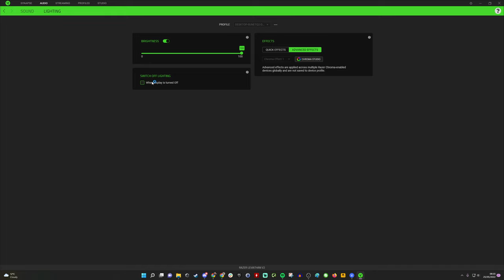Razer Leviathan V2 review plus my favourite parts of this speaker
This is a review of the Razer Leviathan V2, a gaming sound bar with some punch, RGB lighting and more.

The Razer Leviathan V2 is a THX speaker with Razer Chroma RGB support. It's a 65W soundbar with a dedicated subwoofer, two 95mm full-range drivers, two passive radiators and two 20mm tweeters. This means it can support good audio, it is nice and loud and has some great features too. It supports Bluetooth, so you can connect your phone to it but it also delivers great sound on PC.

Highlights for me:
Nice bass and easy controls.
Superbly excellent source switching where you can choose your preferred other source
Small size means it'll fit nicely under your monitor

Lowlights:
RGB is underwhelming.

Amazon UK
Amazon US
Amazon FR
Amazon IT
Amazon DE
Amazon CA

Razer Leviathan V2 specs include:
FREQUENCY RESPONSE 45 Hz – 20 kHz
INPUT POWER External Power Adapter
DRIVER SIZE - DIAMETERS (MM)
Full Range Drivers: 2 x 2.0 x 4.0" / 48 x 95 mm
Tweeter Drivers: 2 x 0.75" / 20 mm
Passive Radiator Drivers: 2 x 1.7 x 5.3" / 43 x 135 mm
Down-Firing Subwoofer: 1 x 5.5" / 140 mm
DRIVER TYPE
Full range drivers, tweeters drivers, passive radiator, and subwoofer driver
WEIGHT
Soundbar: 1.4 kg / 3.08 lbs
Subwoofer: 3.0 kg / 6.61 lbs
TYPES
Bluetooth 5.2 (60ms low latency)
USB Audio Input to PC
COMPATIBILITY
OTHERS
Razer Chroma™ RGB (18 zones)
THX Spatial Audio (PC based via Synapse 3)
USB audio input
Razer Audio app
Razer Chroma RGB app
Custom 10-band EQ
Raised feet on soundbar
Headphone quick toggle
Dimensions:
Soundbar: 19.7 x 3.6 x 3.3" / 500 x 91.3 x 84 mm
Subwoofer: 8.67 x 8.67 x 9.5" / 220 x 220 x 241.5 mm

🏆Big thanks to my super awesome YouTube members:
SirSpawnsALot, Meatykeyboard, Beaster Bunny, JayShank007, Rawrr483,    DStarastins, McFarty, Riggsy79, Chief Hao,  Aaron Yarden, Geralt of Rivia and you? 🏆

PLEASE NOTE